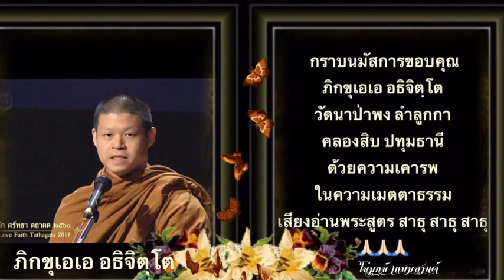ชุดสัตว์บทที่๕๖อะไรๆก็ไม่ใช่ของเราเสียงอ่านเมตตาธรรมโดยภิกขุเอเออธิจิตฺโต